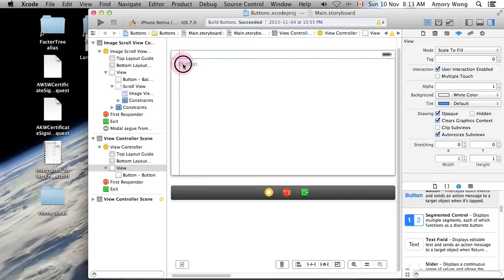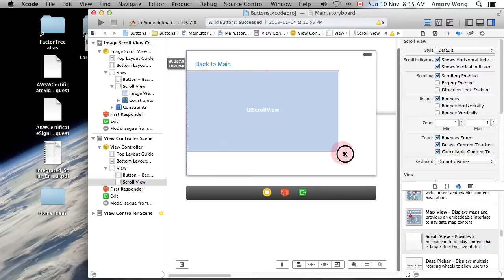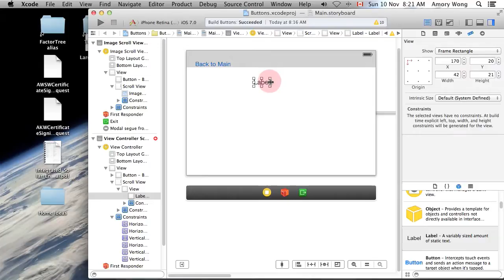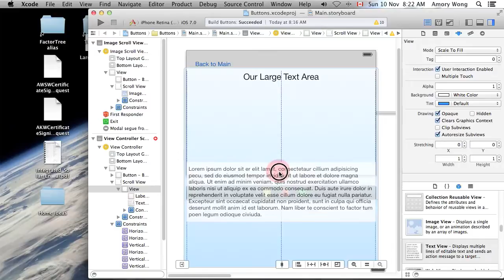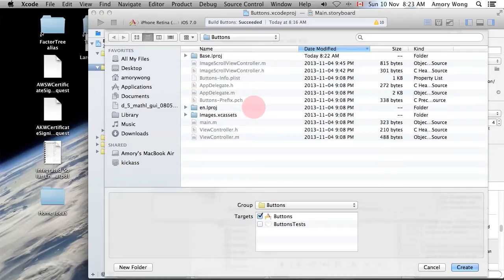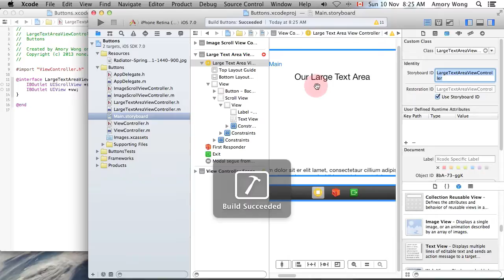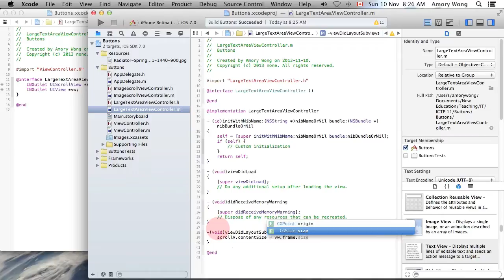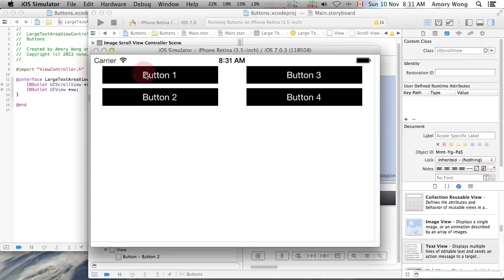Xcode Large Text Area Lesson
This XCode lesson will show you how to create a UIScrollView to hold a lot of text in your iOS app.